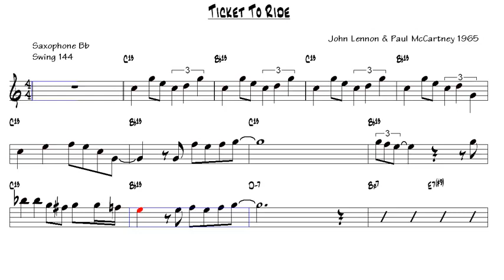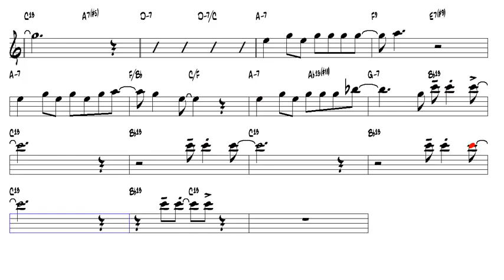Ticket To Ride The Beatles Tenor Sax